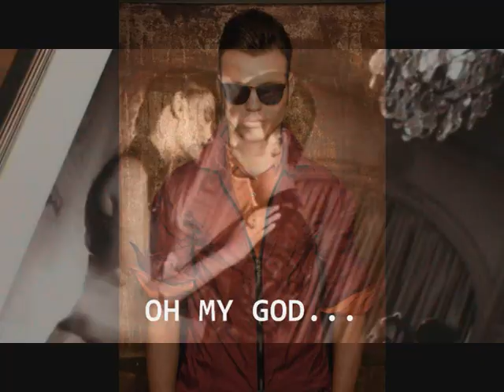ANUNCIO CASTING CC NUEVA CONDOMINA - ALEXEY VASIN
ANUNCIO PARA EL 4 º CASTING DE MODELOS DEL CENTRO COMERCIAL NUEVA CONDOMINA - MURCIA. ORGANIZADO POR MONROE MODELS